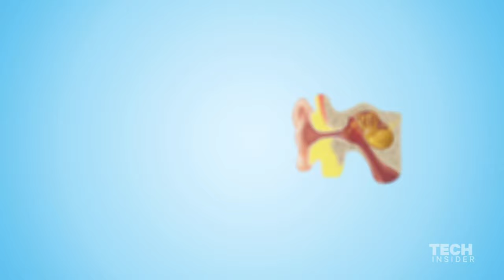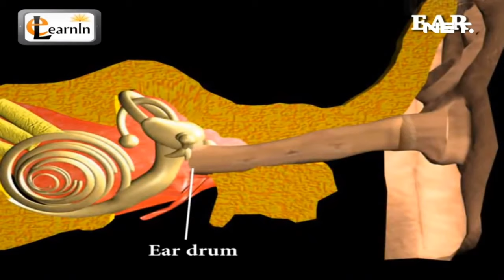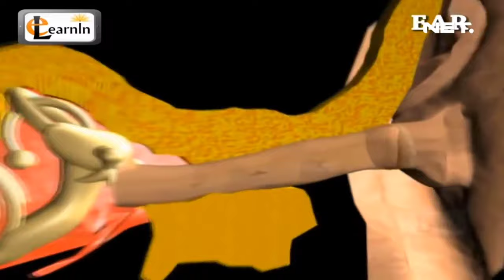❗Alert!! Bahaya Mencucuk Telinga❌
AWAS❗❗ Penggunaan Cutton buds merbahaya...